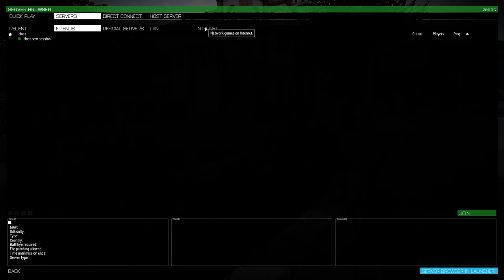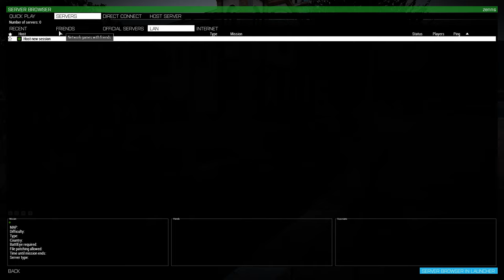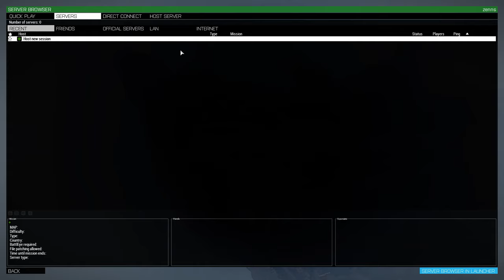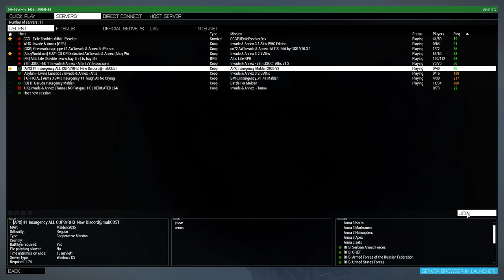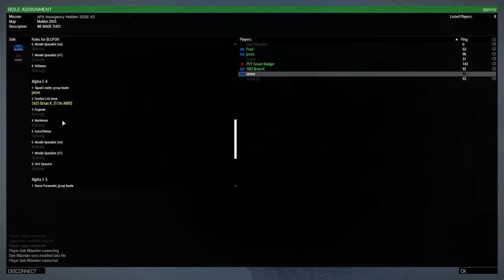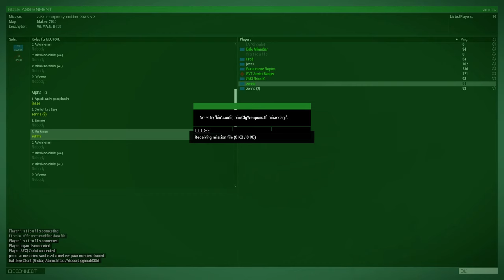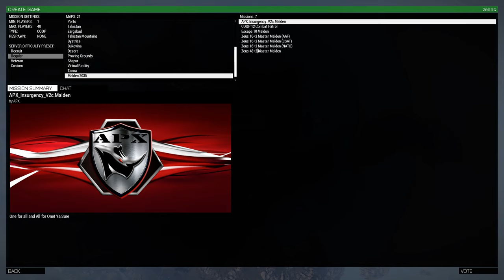arma 3 met mathijs en een fagot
GPU: GeForce GTX 1080
CPU: Intel(R) Core(TM) i7-4790K CPU @ 4.00GHz
Geheugen: 8 GB RAM (7.94 GB RAM bruikbaar)
Huidige resolutie: 1920 x 1080, 60Hz
Besturingssysteem: Microsoft Windows 10 Pro